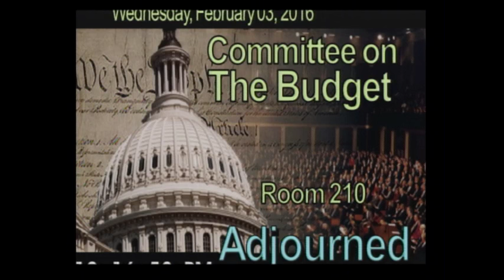2016-001 Hearing: Member's Day (EventID=104396)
Hearing Wednesday, February 3, 2016
10AM
Room 210 Cannon
Witnesses:
Members of the 114th Congress to Testify on Their Budget Priorities for Fiscal Year 2017
* Rep. Derek Kilmer, Washington 18:10
* Rep. G.K. Butterfield, North Carolina 22:00
* Rep. Joyce Beatty, Ohio 28:23
* Rep. Elizabeth Esty, Connecticut 39:00
* Rep. Joe Wilson, South Carolina 44:45
* Rep. Jan Schakowsky, Illinois 50:22
* Rep. Bradley Byrne, Alabama 57:20
* Rep. Bill Posey, Florida 1:19:32
* Rep. Paul Tonko, New York 1:24:25
* Rep Scott Rigell, Virginia 1:50:38
* Rep. Dan Kildee, Michigan 1:58:58
* Del. Aumua Amata Radewagen, American Samoa 2:06:14
* Rep. Ann Kuster, New Hampshire 2:12:30
* Rep. Marsha Blackburn, Tennessee 2:17:54
* Rep. Jim McGovern, Massachusetts 2:23:27